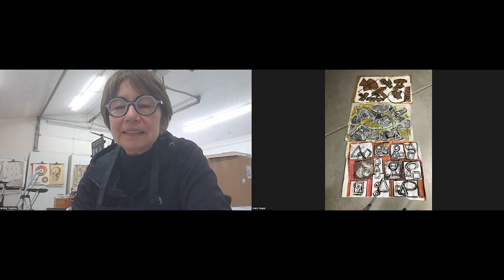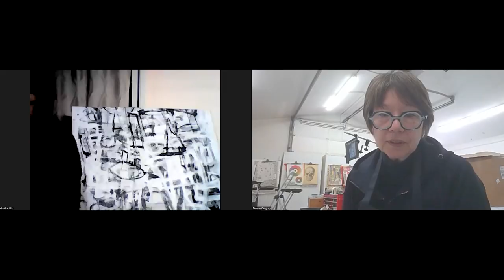175 - Pamela Caughey - "Technique JUNKIE?" Focus on the PROCESS you LOVE instead!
If you are feeling scattered or overwhelmed with too many techniques and ideas for new artworks that are constantly popping up in your head then this video will help you avoid this overwhelm and stay focused on what matters, focus on the process you Love instead and  you'll able to make faster progress.

Sign up for Year Long ENCAUSTIC "Painting with Fire 2023" with 26 of the World's best instructors - go at your own pace, 24/7, LIFETIME access!

When you use the link above, you will get my awesome ENCAUSTIC Course + Special  Effects ($250 value) FOR FREE!

IN THIS VIDEO: This is a small clip from a 7 hour day of LIVE painting with my ArtandSuccess PRO members! Our PRO members get so, so many benefits - this is one of many :) I think some of my best training just happens LIVE during these painting parties - so I just wanted to share a bit of this!

My name is Pamela Caughey and I am an artist/instructor/mentor/coach living in Montana. I welcome you to my YouTube Channel and hope you will find lots of useful and helpful content that will help you grow as an artist so you can create Your Best Art!